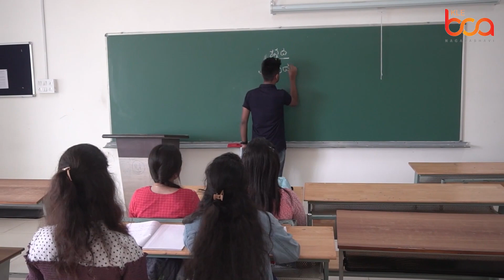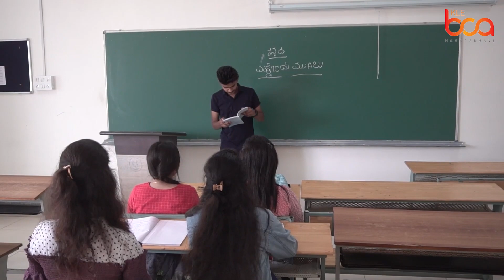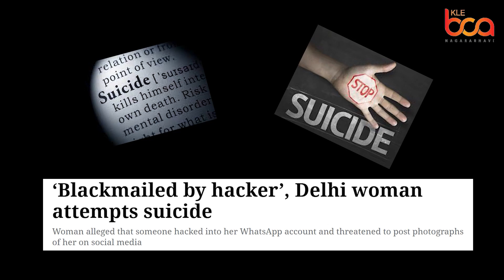ARIVU I SHORT FILM I KLE BCA NAGARBHAVI